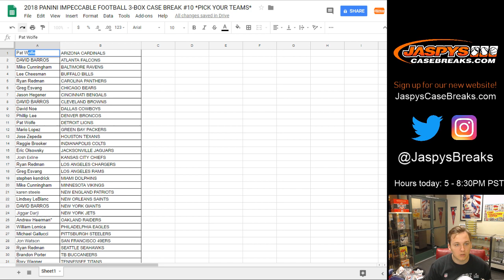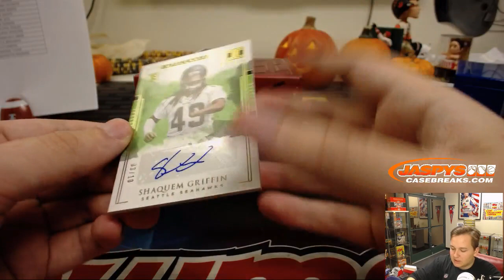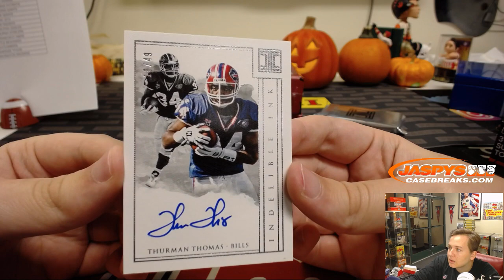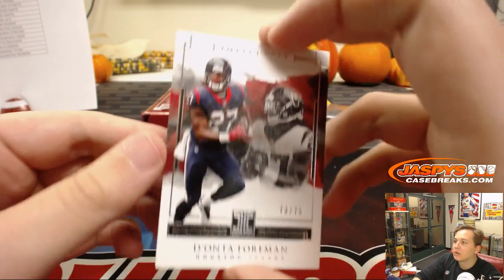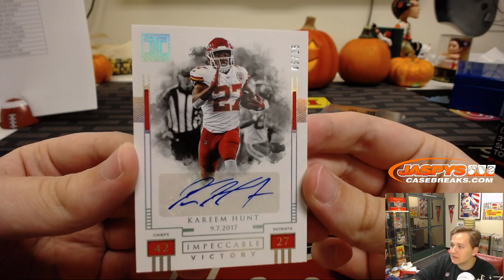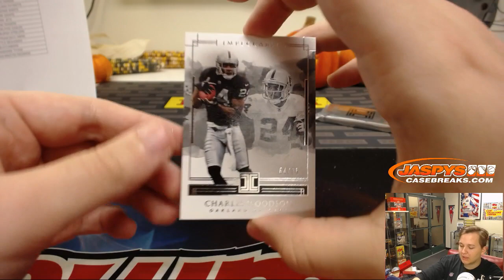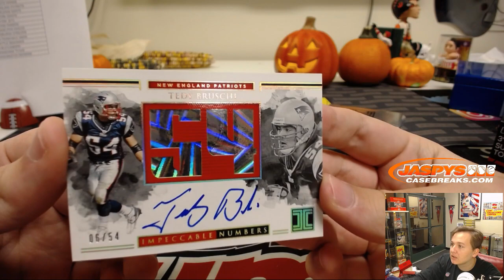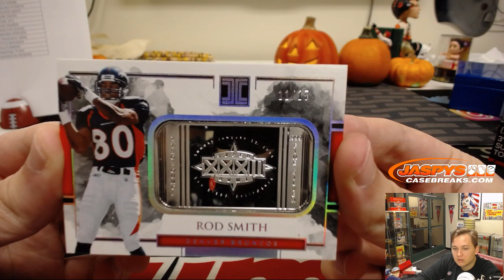10/28 - 2018 Panini Impeccable Football 3-Box Case Break #10 *PYT*